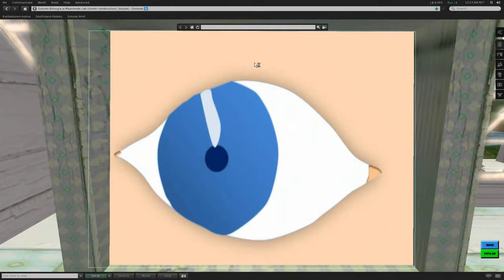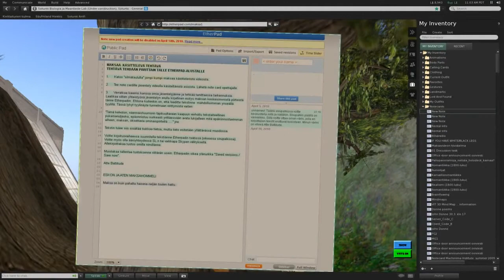Lähiopetusta etänä v. 2010, osa 1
Sotungin lukio. Virtuaaliopiskelua Sotungin lukiossa vuonna 2010. Biologian oppimispolku virtuaali-Sotungissa.